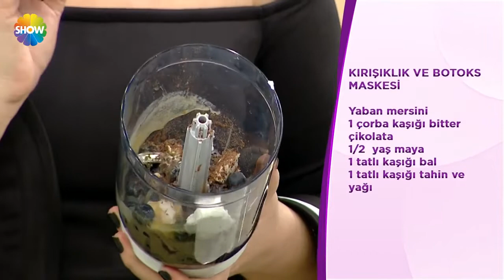Hanımlar evde doğal botoks yapmaya ne dersiniz?